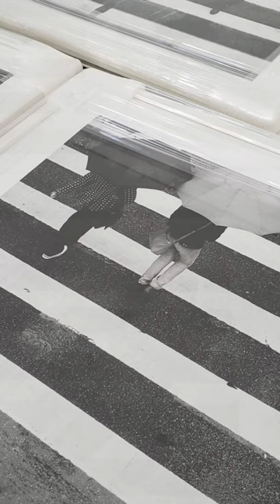black and white photography on your wall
More images for sale with SINGULART and SAATCHI ART website.
Please click in the link below to see available series, sizes and prices.

Fabiolla Loureiro is an emerging contemporary artist based in São Paulo/BR. Her work is an extensive study related to street photography for 14 years now. With more than 30 countries in her background,  to travel gave her the opportunity that this kind of photography allows: freedom. Cold nights, noir environments and rainy seasons are her favourite themes. We realize in her fine art photography the practice of dark black and white, blurry silhouettes, high contrasts, symmetry, poetic and melancholic scenes. The preference on black and white comes from her inspiration: Daido Moriyama, Robert Capa, Brassaï, Saul Leiter, Sabine Weiss, etc. Urban chaos and the period between wars are also a constant source of study and reference. In the last 5  years she had exhibitions that happened in London, Bologna, Madrid and Paris. Her first 3 individuals happened in 2016 in São Paulo. In the beginning of 2018, she returned to write about her travel experiences for European Travel Magazine and launched her own material sharing her influences and point of view on photography. During all this time, Fabiolla studied only 3 months at Focus Photography in São Paulo, being an autodidact photographer. In 2018/2019 she received the Artist of the Year Award from the Circle Foundation for the Arts in Lyon and the Excellence Award from Trevisan International Art in Bologna. Since December 2019 is part of the Singulart artists team, located in Paris and now part of Saatchi,  located in California. Fabiolla’s work is held in private collections in the United States, Germany, Brazil, Japan, France, Italy, United Kingdom and Switzerland.